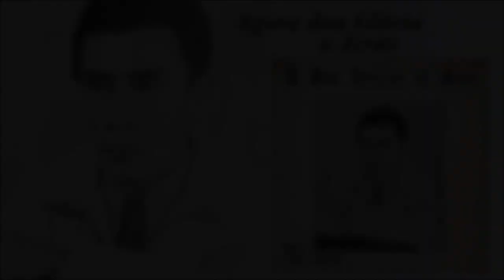João Araújo - Agora Dou Glória a Jesus (LP O Dom Supremo do Amor)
Single Oficial Agora Dou Glória a Jesus de João Araújo que faz parte do álbum O Dom Supremo do Amor lançado originalmente em 1973 pela Gravadora Doce Harmonia.